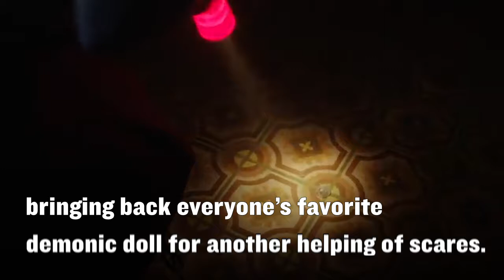Annabelle Comes Home Cast Promise Scares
We spoke to Annabelle Comes Home stars Katie Sarife, McKenna Grace, and Madison Iseman about the new chapter in The Conjuring universe.